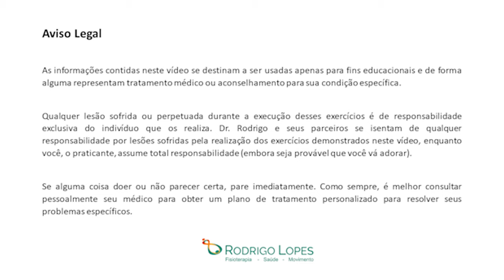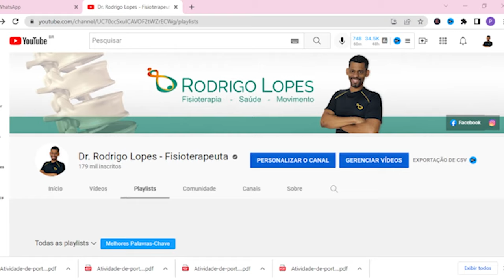Alongamento p/ alivio da DOR LOMBAR - Rodrigo Lopes Fisioterapeuta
Neste vídeo trouxemos para vocês uma série de exercícios de alongamentos específicos para a coluna lombar. Excelentes para manter nossa coluna saudável, forte e sem dores.

Recomendo que você coloque o vídeo e siga fazendo junto comigo nesta vídeo-aula incrível. Vamos evitar a lombalgia
Não se esqueça de acessar nosso canal, temos muitas outras dicas interessantes para você.

00:00 - Introdução
02:51 - Alongamento para dor Lombar

ASSISTA TAMBÉM

MEU CONSULTÓRIO
São José dos Campos – SP
SAÚDE & BENESSERE – Fisioterapia e Pilates

👉🏼Ficou com alguma dúvida? Comente abaixo